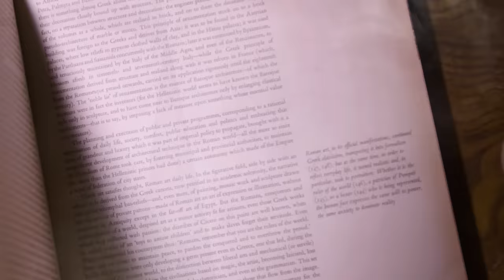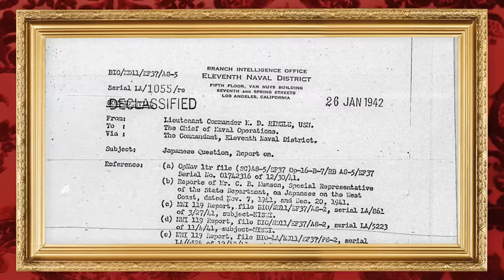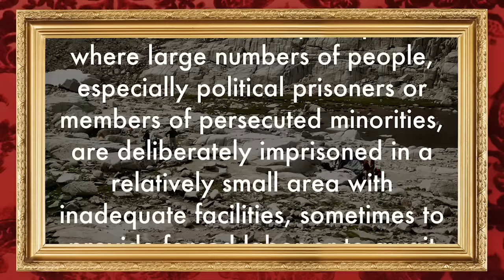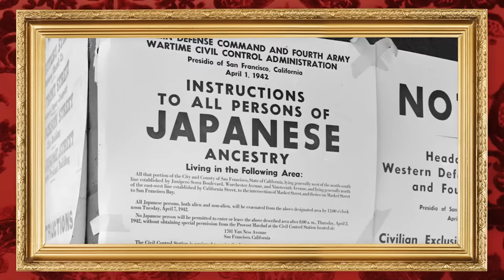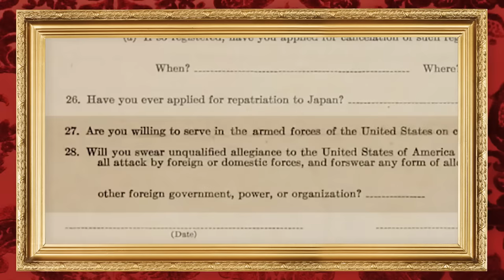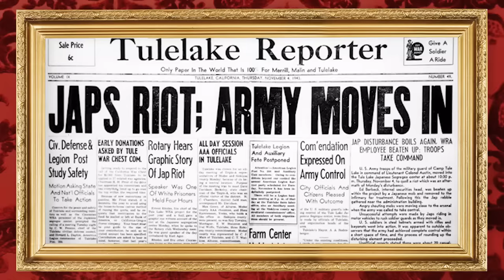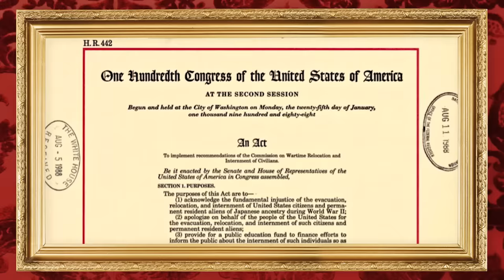Concentration Camps... IN AMERICA?!: Japanese Incarceration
Welcome to the Dark History podcast. Today, we are going to talk about one of the ugliest chapters in American history: Japanese-American Incarceration. From 1942 to 1946, the American Government forced over 100,000 Japanese Americans into concentration camps because they thought MAYBE they were spies.

Bailey Sarian
4400 W Riverside Dr Ste 110-300,

Chapters:
00:00 INTRO
01:24 TAKEI FAMILY STORY
03:51 PERCEPTION OF JAPANESE AMERICANS
05:50 WW2 AND PEARL HARBOR
10:42 PARANOIA TOWARD JAPANESE AMERICANS
13:36 REMOVAL OF JAPANESE AMERICANS
19:25 CAMP CONDITIONS
21:13 LIFE AT THE CAMPS
26:47 THE QUESTIONNAIRE
32:06 TULE LAKE
38:05 GOING HOME
40:38 FRED KOREMATSU
42:59 AFTERMATH

This podcast is Executive Produced by:
Bailey Sarian, Kim Jacobs, Dunia McNeily 3Arts, Claire Turner, and Ed Simpson from Wheelhouse DNA
Producer: Lexxi Kiven, Derrial Christon and Spencer Strasmore
Research provided by: Romona Kivett
Writers: Jed Bookout, Michael Oberst, Joey Scavuzzo
Video Director: Trent Barboza and Eric Abell
Edited by: Jim Luci
Production Management: Marissa Barrrientos

We want to thank the organization Densho. If you are interested in learning more about Japanese Concentration Camps you can check out Densho, which is an ​​organization dedicated to preserving, educating, and sharing the story of Japanese Concentration camps.